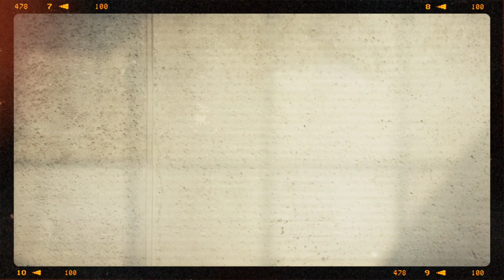REDDOTS - Waka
『REDDOTS』
Composer Waka
Arranger Ri-ichi Kambe

Piano Waka
Bass guitar Ri-ichi Kambe
Drums Motoo Tangiku

Recording engineer Naoya Kondo
(Weekend Studio)
Mix and mastering engineer Tsuyoshi Kouno

私にしては珍しい曲調になります😅
昨年発売した、2nd album「SCENES」の2番目の曲で、好みが結構分かれるかもしれません。

Red(赤)＋Dot(水玉)にsをつけてREDDOTS。
造語です。
人間の体内に流れる血潮のようなものを表現したくて作りました。
また、人間に対する問いかけでもあります。

曲としては、微妙に変わっていく違和感のようなものを感じていただけたら嬉しいです‼️